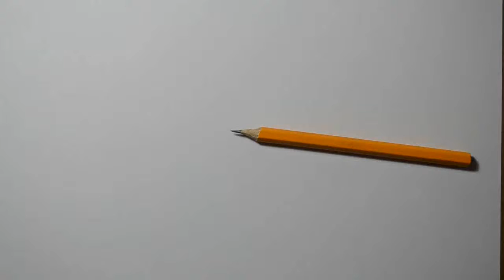How to Draw a Simple Tribal Heart - Tattoo Design 5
How to Draw a Realistic Eye (Time Lapse)
World Freehand Circle Drawing Champion
Speed Drawing: Elsa of Frozen by Diana Diaz